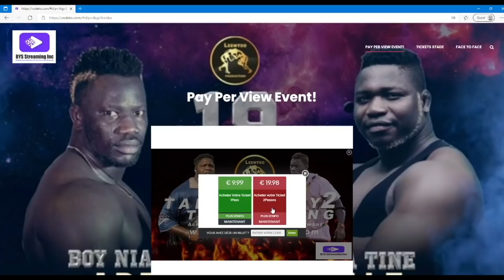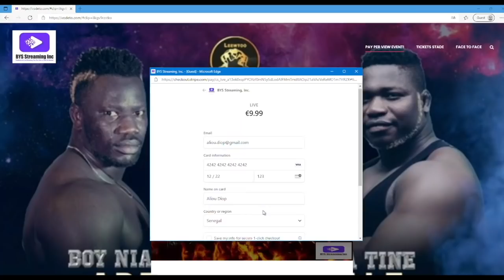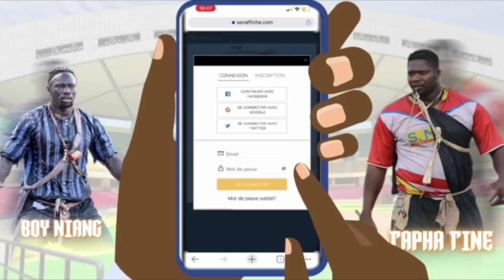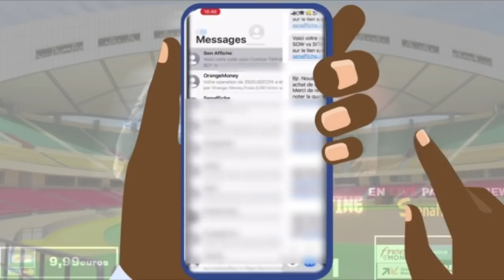Tapha tine vs boy Niang2 : micro trottoirs à grand dakar